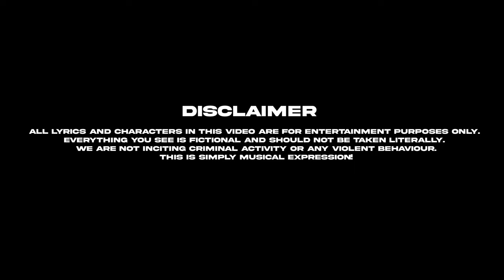Broad Day Blakes - Murder On My Block [Music Video] | P110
Thirdside's Broad Day Blakes steps in with his new single 'Murder On My Block'